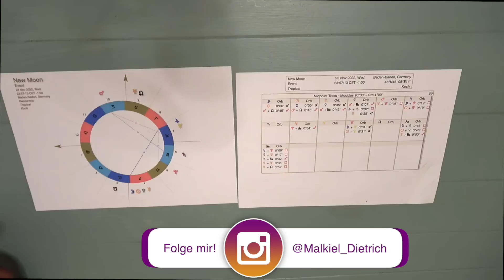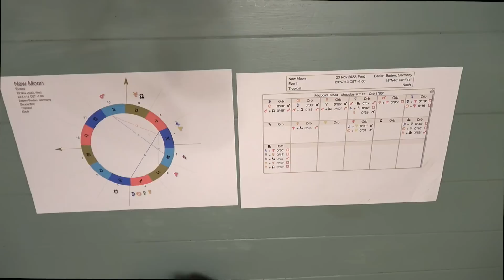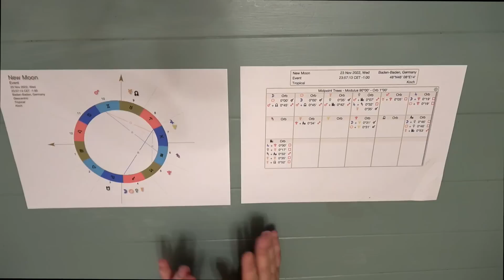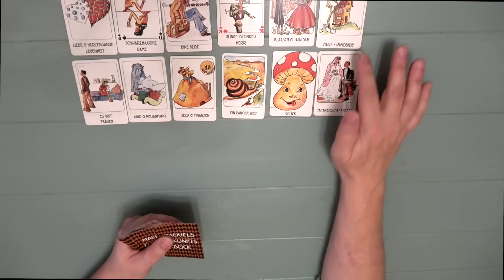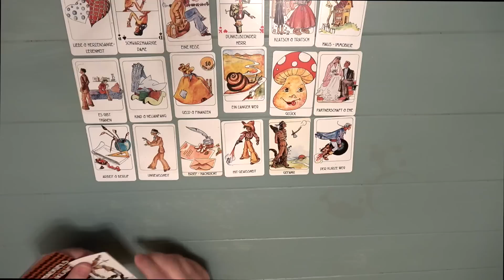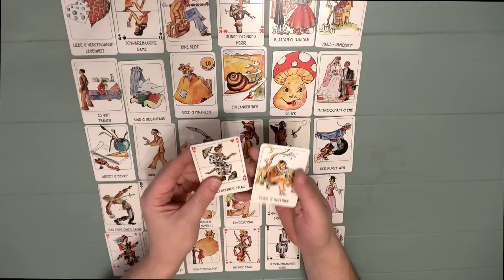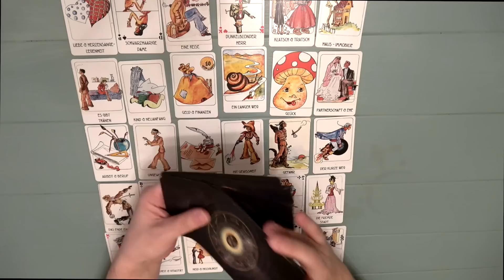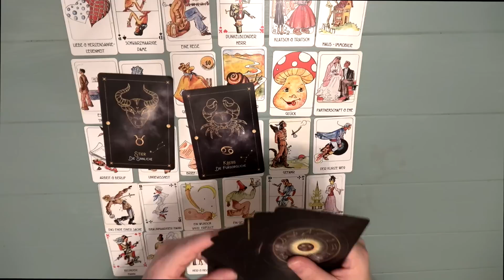NEUMOND 23-11-22 - Schütze-Saison - Endlich Erleichterung für Alle